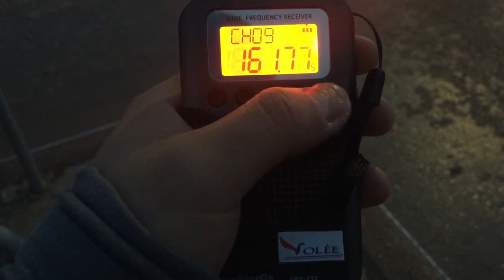HANRONGDA HRD-737 NOAA WEATHER BAND SCAN IN AJAX, ONTARIO, CANADA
Via MODE button on it’s receiver, it must be on VHF-N at the top of digital display to receive VHF Weather, Marine, Taxi, TV sound bands. VHF-W are only for FM. VHF-W also receives Air Band but in low sound and some static noise. VHF-N does not work with AM Airbands because of distorted noise Only Narrow FM like NOAA, Marine, TV sound, etc.. VHF-W on NOAA weatherband have low sound but it’s weak signal. VHF-N on NOAA have stronger signal than VHF-W.